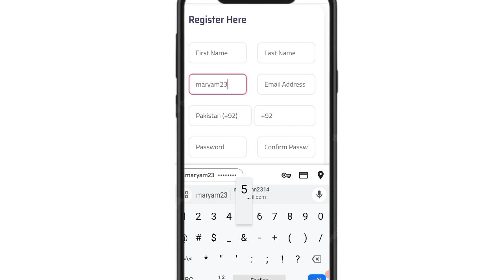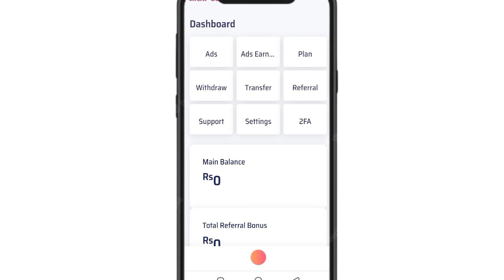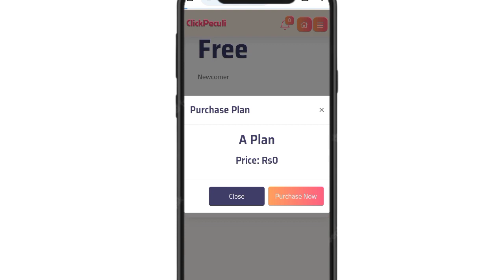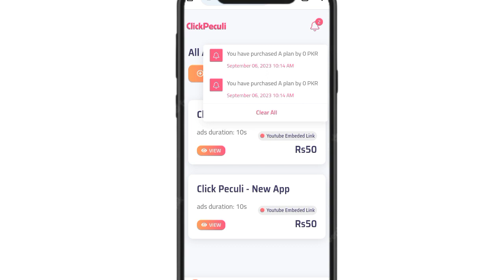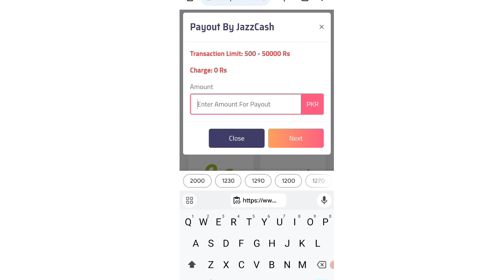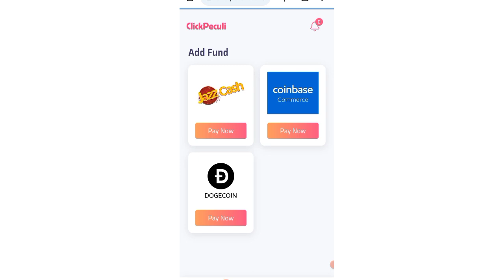1 Ad = Rs.50 || Earning App Withdraw Easypaise Jazzcash || Online Earning in Pakistan 2023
1 Ad = Rs.50 || Earning App Withdraw Easypaise Jazzcash || Online Earning in Pakistan 2023